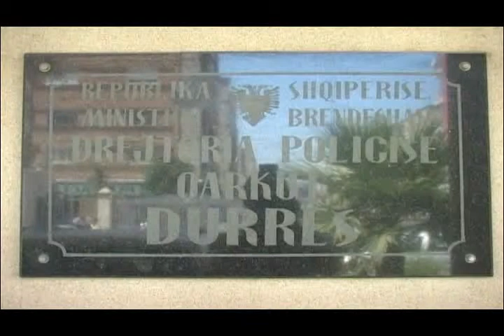21 02 2015 Durrës, rastet e dhunës në familje, shkak ekonomia